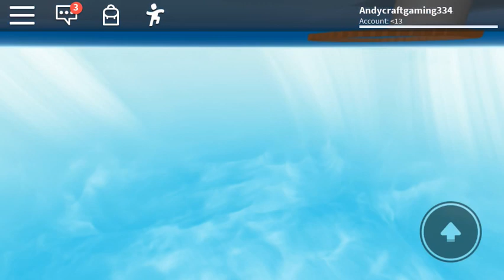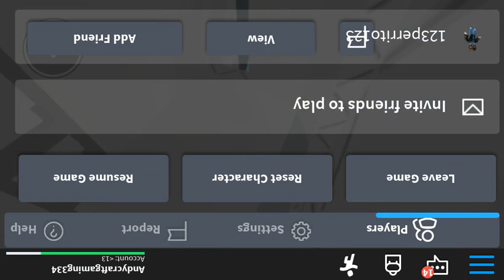Survival Time 2 Montage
Upside down version